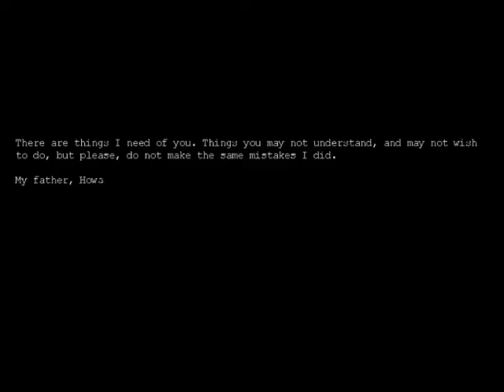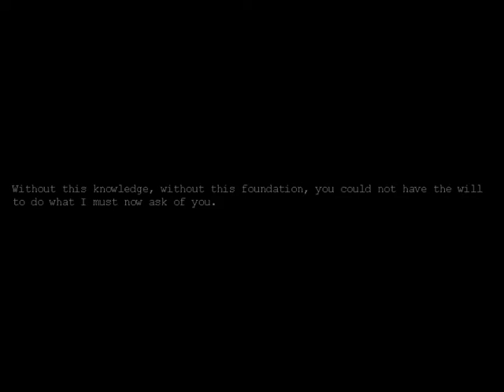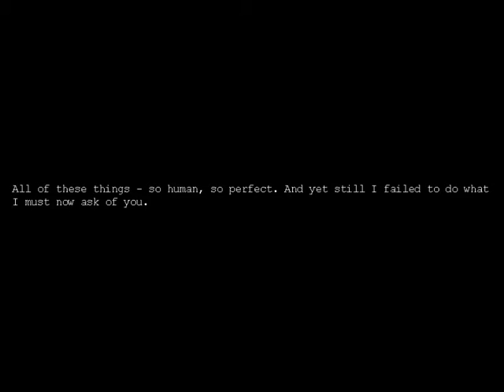Penumbra Black Plague part 1 - MoonFace ☾